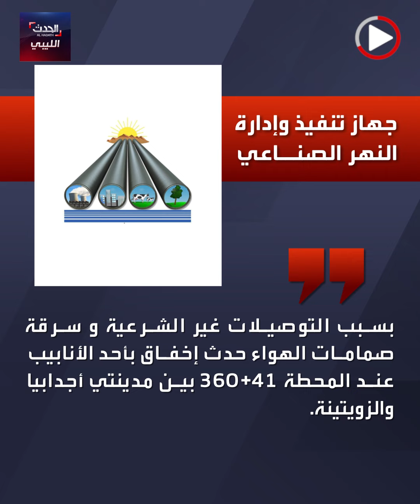ليبيا | شوارع في أجدابيا غارقة بالكامل.. والسبب!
ليبيا | خسائر مادية كبيرة جراء غرق بعض شوارع ومزارع مدينة أجدابيا.. فما الأسباب؟